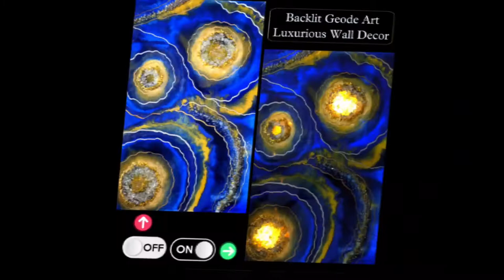Blue Resin geode with lights, backlit wall decor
PRODUCT:
This hand-made back-lit crystal geode resin art is a stunning and breathtaking art piece. It is a stretched canvas with layers of paints, resin and embellished with genuine quartz crystal points, crushed glass and chunky glitter. It's great if you would like to add some elegance to a room or wall.

The artwork has fairy lights that illuminates your space. Also it has reflective crushed glass and glitter which shine and sparkle in the light. The resin has a glossy and glass-like finish.

CUSTOMISATION:
The original artwork of size 30x20 inch(stretched canvas omnidirectional) is available now and ready to ship.

Size and color customisation is available

MATERIAL USED:
Stretched canvas, Gesso, Quartz crystal points, Acrylic paints, metallic paints, epoxy pigments, crushed glass, epoxy resin, fine glitter, chunky glitter, gold coloured stones, mixed media fillers

INSTRUCTIONS:
Don't clean with water or harsh chemicals. Dry dusting only.

The resin is high-quality epoxy and has UV stabilizers and HALS to prevent fading and yellowing. However, please keep in mind that everything gets affected by sunlight so it is encouraged to not hang this piece in direct sunlight.

PACKAGE:
Your package contains blue geode with crystal points- resin art done on stretched canvas, which will be packed safely with bubble wrap.

For reference:
Content creator: Tejaswi Poojari